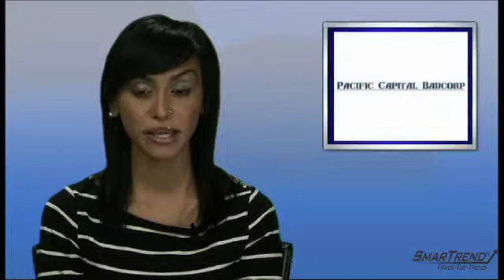Biggest Market Gainers: May 6th, 2010